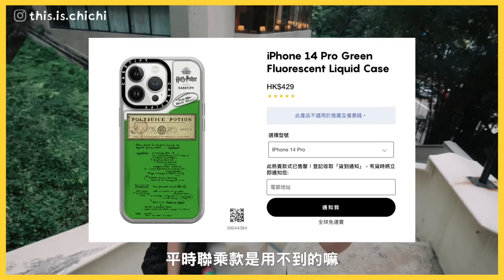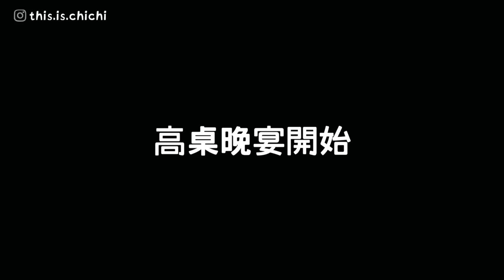開箱港大學生宿舍！海景+露台也太豪華…同地段呎價$20,000🤑 | 柿柿chichi🍅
估唔到我有生之年可以有機會再食High Table Dinner🤣

特別￼鳴謝 六樓樓主&Karl借出房間拍攝🙏🏻

CASETiFYHK 全年最勁 Black Friday 優惠嚟啦!! 快啲 Click Link 掃貨啦！

1 件 85 折，2 件 75 折， 3 件以上 7 折
CASETiFY 會員買夠 3 件以上額外送多張 HKD$50 優惠券*!
Youtube 限定優惠期為 21/11-28/11，把握機會喇！
*HKD 50 優惠券只適用於 CASETiFY 會員
*優惠券將會於優惠期後 3-5 個工作天內登記於相應會員帳戶內並開始生效，可於下次購物使用
*HKD 50 優惠券有效期至 2023 年 11 月 30 日

每條影片的剪接時間都好長🥲大家想多看到我就follow我IG吧！😶‍🌫️